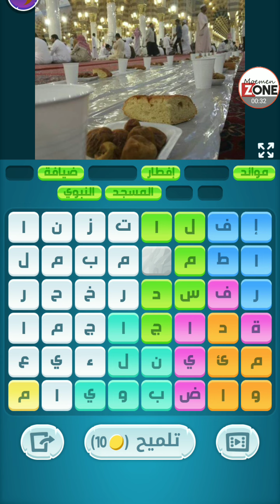كلمات كراش لغز الجمعة 23 رمضان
حل لعبة كلمات كراش جزيرة رمضان 2023